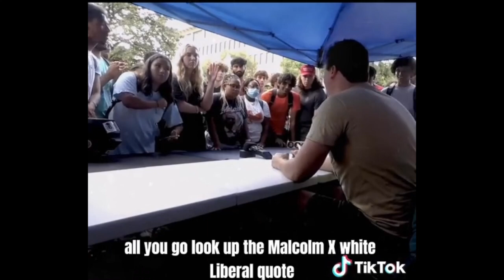Woman Almost Dies After Learning What Accountability is Part (2&3)